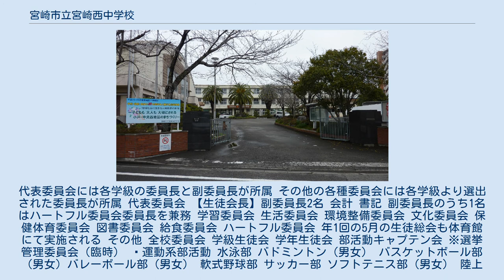宮崎市立宮崎西中学校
宮崎市立宮崎西中学校（みやざきしりつ みやざきにしちゅうがっこう）は、宮崎県宮崎市原町にある公立中学校。
 本校には宮崎市中学校体育連盟事務局が併設されている （2021年4月1日現在） 　※ 隣接する宮崎市立江平小学校は国道10号線を挟んだ所に位置する宮崎市立宮崎東中学校に校区該当 生徒会活動 生徒会役員は年に1回の生徒会選挙で改選される。
代表委員会には各学級の委員長と副委員長が所属 その他の各種委員会には各学級より選出された委員長が所属 代表委員会 【生徒会長】副委員長2名 会計 書記 副委員長のうち1名はハートフル委員会委員長を兼務 学習委員会 生活委員会 環境整備委員会 文化委員会 保健体育委員会 図書委員会 給食委員会 ハートフル委員会 年1回の5月の生徒総会も体育館にて実施される その他 全校委員会 学級生徒会 学年生徒会 部活動キャプテン会 ※選挙管理委員会（臨時） ◉運動系部活動 水泳部 バドミントン（男女） バスケットボール部（男女）バレーボール部（男女） 軟式野球部 サッカー部 ソフトテニス部（男女） 陸上競技部 弓道部 剣道部 【専用施設として武道場・弓道場などもある】　　　　その他郊外活動で、新体操・柔道などに取り組むことも可能となっている。
 ◉文化系部活動 美術部 マーチング部（2019年頃 吹奏楽部 より改名）